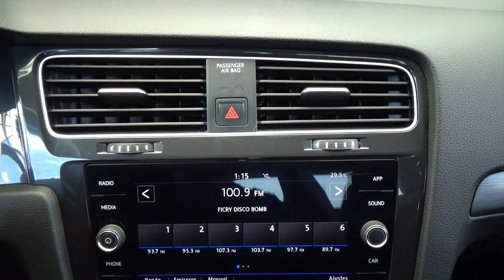Volkswagen / Golf / 2019 - 29207